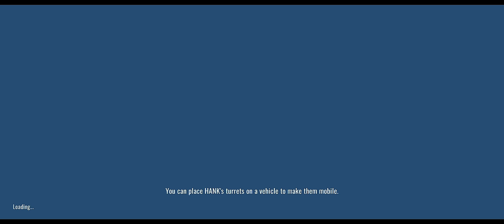I GOT 18 KILLS SOLO VS SQUAD | BLOOD STRIKE MOBILE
"In this intense gameplay video, I take on an entire squad solo in Blood Strike Mobile and come out victorious with an incredible 18 kills! Watch as I strategize, outmaneuver, and dominate the battlefield with skillful tactics and precise aiming. Whether you're a fan of high-octane action or just looking for tips on how to improve your own gameplay, this video has it all.

Blood Strike
Codm
Steel and flesh 2
Battle royal
New game